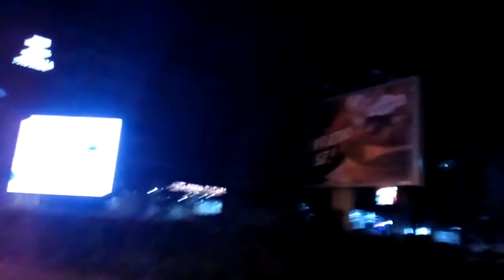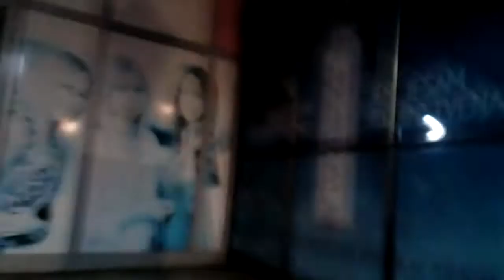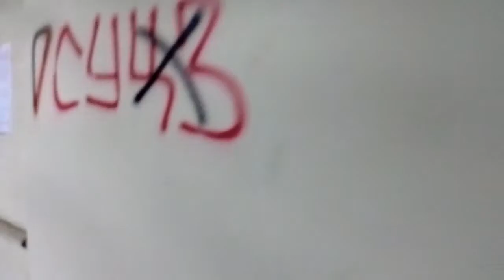Example Subotica Korzo Merry Christmas 2019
subotica,szabadka,szabadka város,subotica grad,Merry Christmas 2019,Newyear 2020,Novigodine 2020,novi godine 2020,